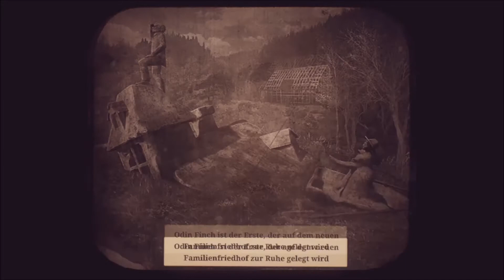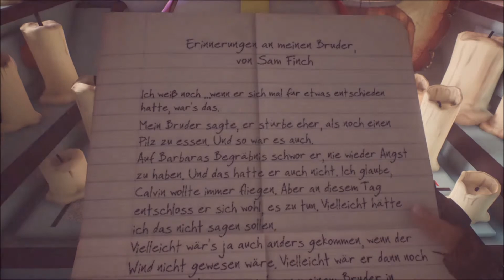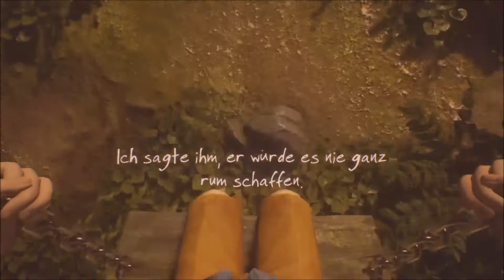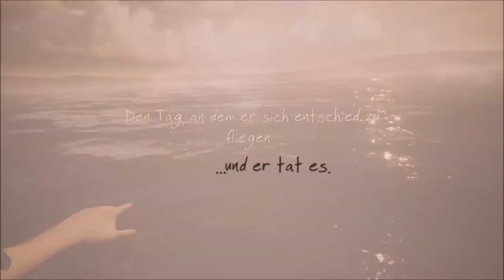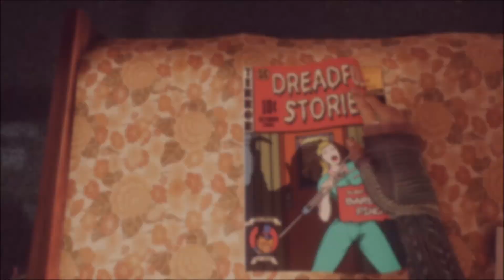WHAT REMAINS OF EDITH FINCH | 03 - ...und er tat es. | Let's Play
Schweizerdeutsch
PS4